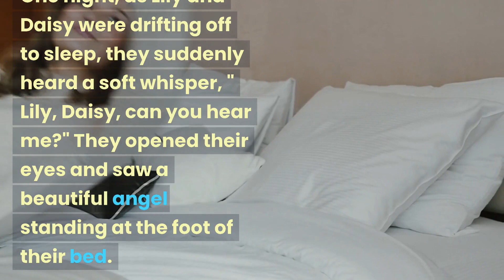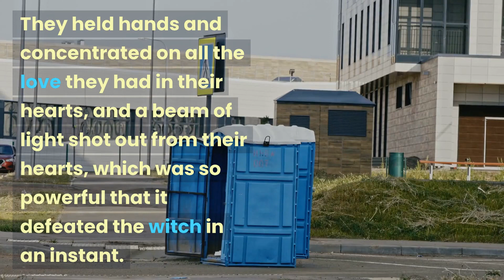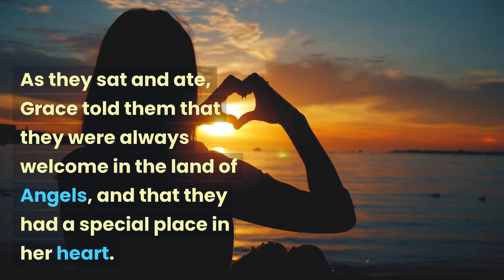Best ever Bed Time Story for all Age Groups | No more sleepless nights | Sweet and Adorable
BEST EVER BED TIME STORY | NO. MORE SLEEPLESS NIGHTS